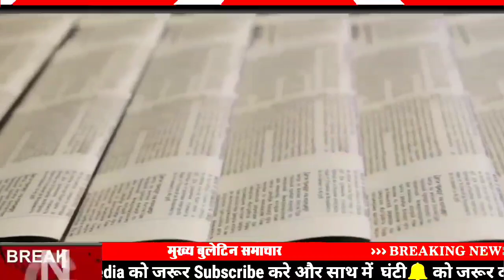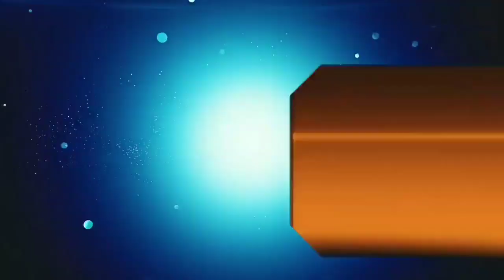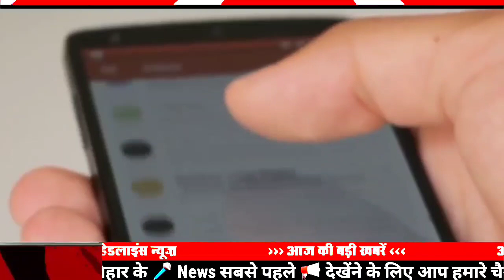15 February 2021|Today Bihar news|bihar news,bihar ka news|Gaya news,bhagalpur news